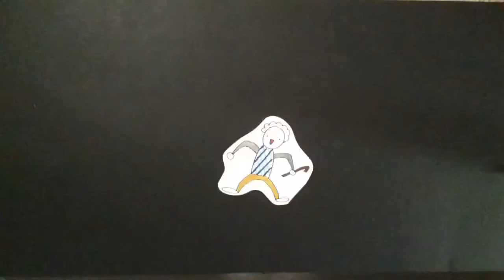Stop Motion Science Series - SWPS, Eden S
An exploration of Energy and the human body.